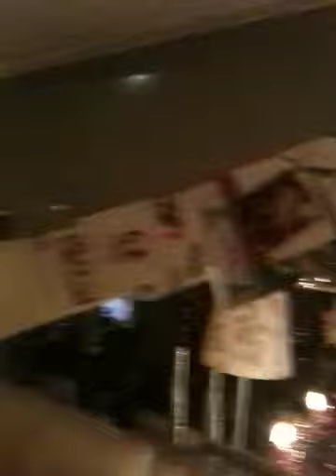Kerstboom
Kerstboom 2009